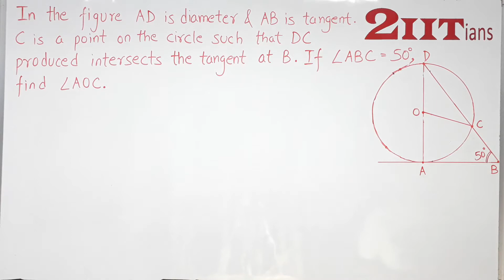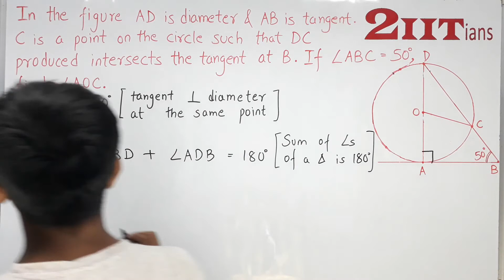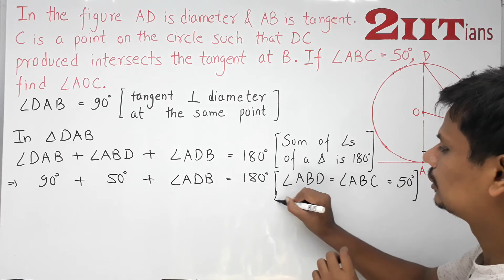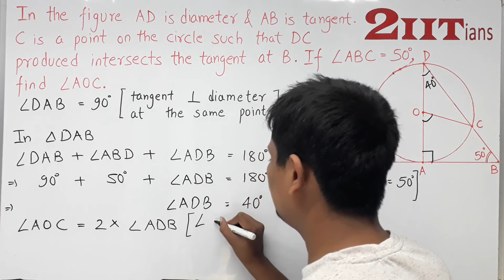Circles Exercise 15.3 Q19 Class X ICSE In the given figure, AD is a diameter of a circle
In the given figure, AD is a diameter of a circle with centre O and AB is tangent at A. C is a point on the circle such that DC produced intersects the tangent af B. If ∠ABC = 50°, find ∠AOC.